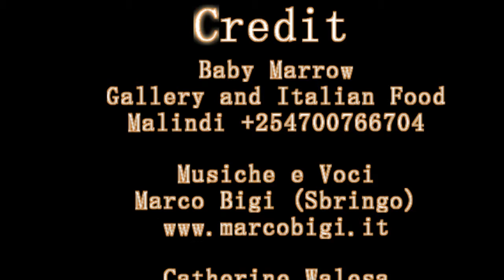Marco Bigi & Catherine Walesa - Malindi 22_12_2016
A performance at Baby Marrow restaurant - Malindi - Kenya
Catherine Walesa: vocals
Marco Bigi: keyboard, flute and vocals
Video recording and editing by Michel